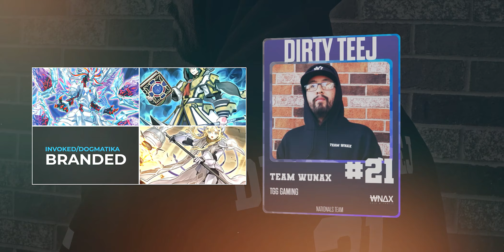TEAM WUNAX "NATIONALS TEAM" SHOUTOUT | YUGIOH CHAMPIONSHIP 2022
Thank you for your efforts, shout out TGG gaming!

► Here are the TEAM WUNAX members that competed at this years
YUGIOH NATIONAL CHAMPIONSHIP 2022 in Chicago, Illinois

- Zack Klemmer
- Fob
- Dirty Teej
- Nazeer Robinson
- Julio Nakazono
- Ameer Mohammed
- Ashrene Mohammed

► Honorable mention:
- Demon (Qualified for 2023)
- James Lambert (Qualified for 2023)

► Full roster:
- Terrance
- Burd
- Dirty Teej
-  Joe Dietrich
- Fob
- Zack Klemmer
- Ameer Mohammed
- Nazeer Robinson
- Ashrene Mohammed
- Andy Obrien
- Wavey
- Pharaoh
- Demon
- Royal
- Sam Good
- James Lambert
- Drip
- Reaper